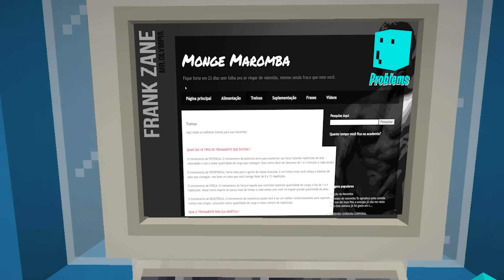Sobrevivendo 30 Dias na Escola!